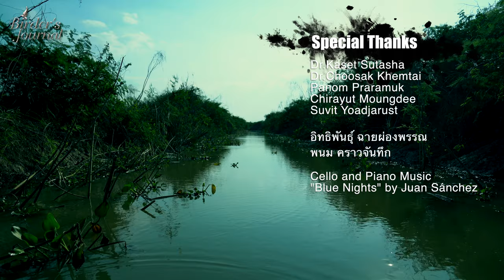Greylag Goose | ห่านเทาปากสีชมพู | Birder's Journal EP25 | Wildlife Photography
Anser anser, the greylag goose, is a member of the waterfowl family Anatidae. It was first described by the Swedish naturalist Carl Linnaeus in 1758 as Anas anser, but was transferred two years later to the new genus Anser, erected by the French zoologist Mathurin Jacques Brisson, where it is the type species. Two subspecies are recognised; A. a. anser, the western greylag goose, breeds in Iceland and north and central Europe; A. a. rubrirostris, the eastern greylag goose, breeds in Romania, Turkey and Russia eastwards to northeastern China. The two subspecies intergrade where their ranges meet. The greylag goose sometimes hybridises with other species of goose including the barnacle goose (Branta leucopsis) and the Canada goose (Branta canadensis), and occasionally with the mute swan (Cygnus olor). The greylag goose was one of the first animals to be domesticated; this happened at least 3000 years ago in Ancient Egypt, the domestic breed being known as A. a. domesticus.

AKADECH REPAICHIT
(อรรคเดช เรไพจิตต์)